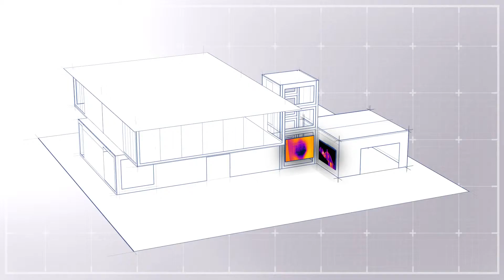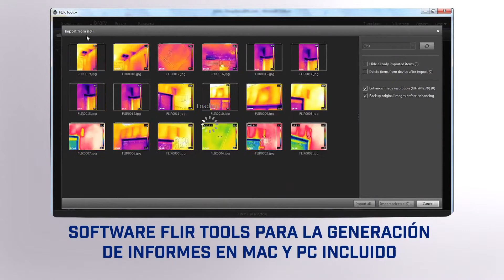FLIR C2 - Den kraftfulla, kompakta värmekameran